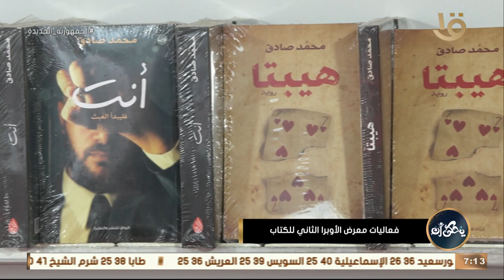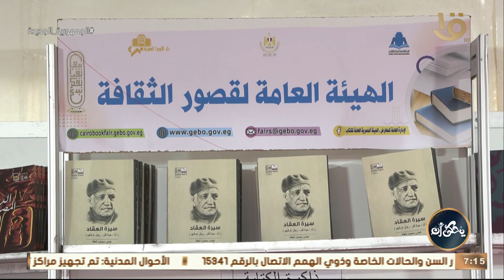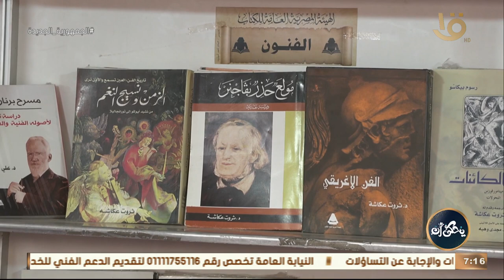يحكى أن | فعاليات معرض الأوبرا الثاني للكتاب